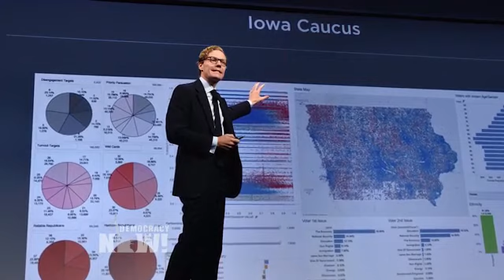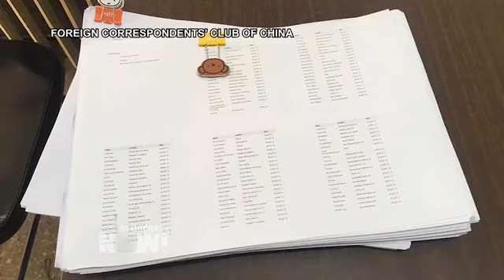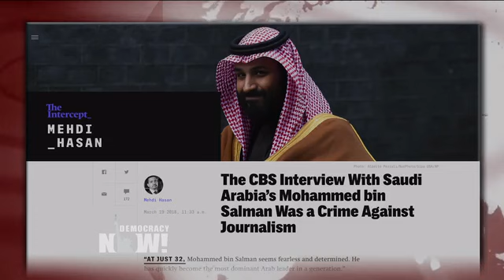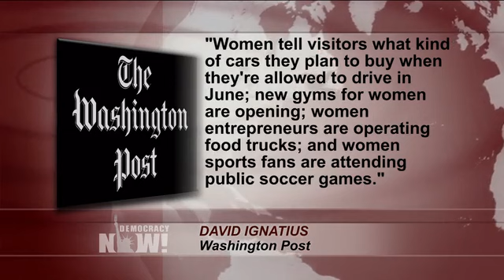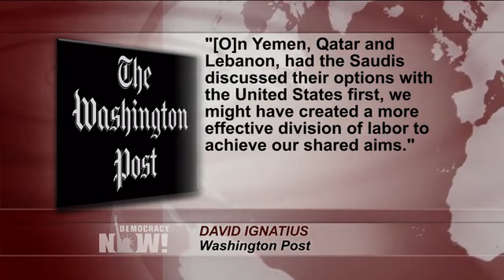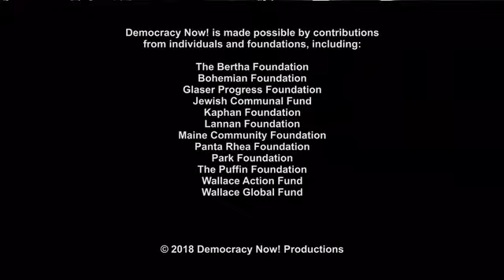Democracy Now! Daily Show for Thursday March 22, 2018 | Full Show Democracy Now